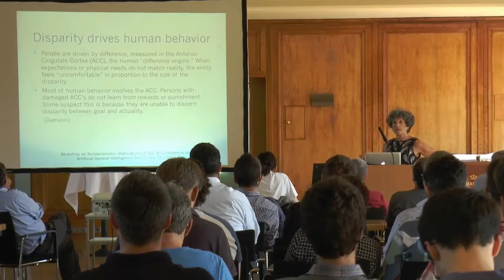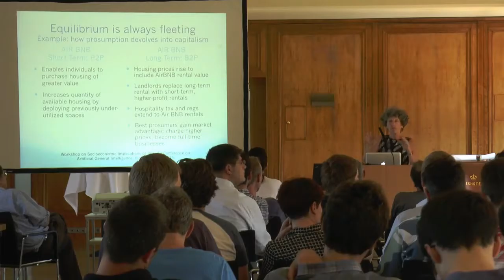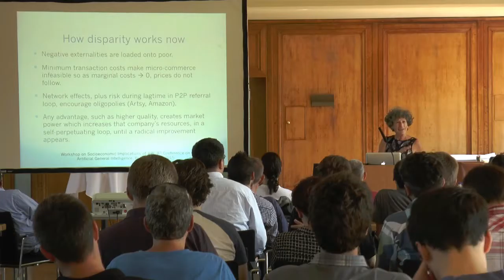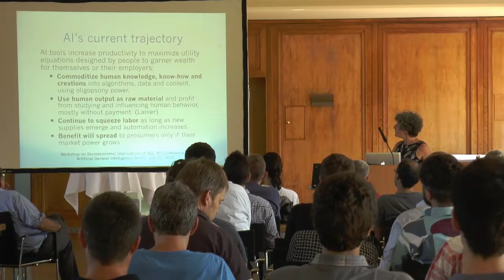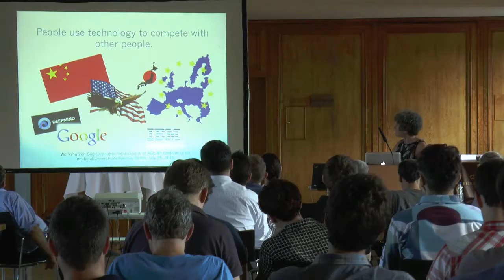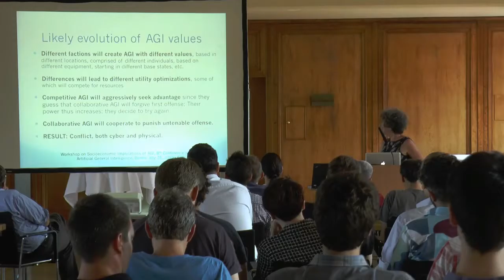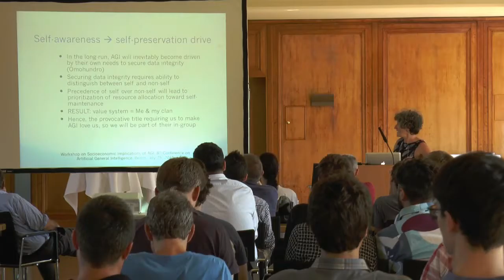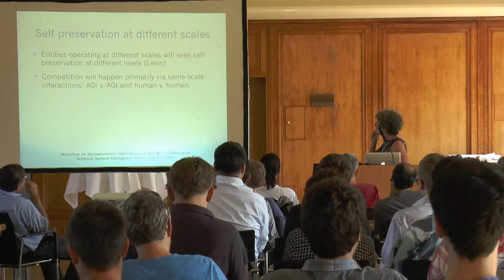AGI-15 Jeanne Dietsch - Loving AGIs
Jeanne Dietsch presents his talk "Loving AGIs" at the Eighth Conference on Artificial General Intelligence (AGI-15) in Berlin as part of the Workshop on Socioeconomic Implications